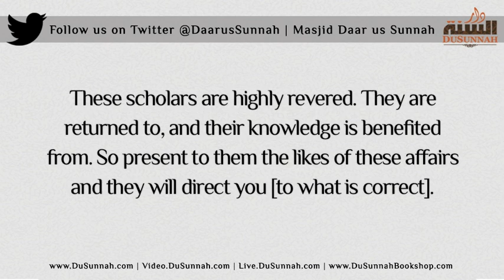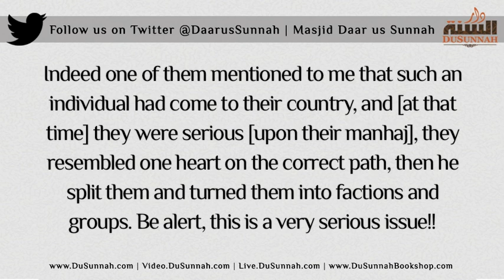Return to the Major Scholars - Shaykh Salih ibn Sa'd as-Suhaymee [Wednesday 26 February 2014]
Return to the Major Scholars - Shaykh Salih ibn Sa'd as-SuhaymeeWednesday [26 February 2014]

Masjid Daar us Sunnah